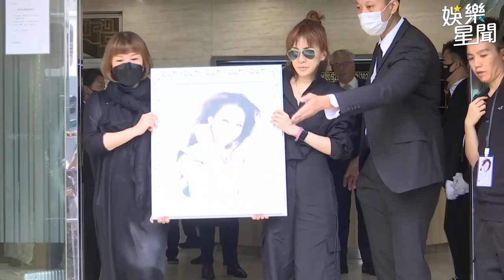李玟靈車駛離香港殯儀館前往火葬場 粉絲難掩悲傷 邊哭邊跑送別｜三立娛樂星聞